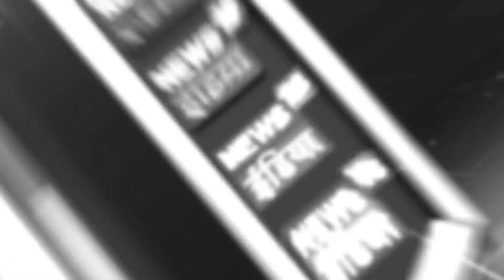Shimla Masjid Vivad : Sanjauli Protest में हुए lathicharge के खिलाफ VHP ने बुलाया बंद | Congress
A bandh has been called today over the lathicharge during the protest in Sanjoli, Shimla. Many Hindu organizations including VHP, Hindu Jagran Manch have called for a Himachal bandh today. People had protested two days ago over the Sanjoli mosque issue, during which lathicharge was done on them, in which many people were injured.

शिमला के संजोली में प्रदर्शन के दौरान हुए लाठीचार्ज पर आज बंद का ऐलान किया गया है. VHP, हिन्दू जागरण मंच समेत कई हिंदू संगठनों ने आज हिमाचल बंद बुलाया. संजोली मस्जिद मामले को लेकर लोगों ने दो दिन पहले प्रदर्शन किया था, उस दौरान उनपर लाठीचार्ज किया गया था, जिसमें कई लोग घायल हुए थे।